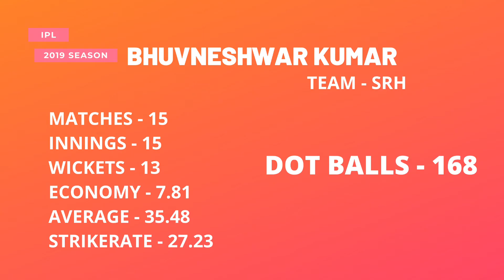TOP 5 MOST DOT BALLS IN IPL 2019 SEASON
TOP 5 PLAYERS WITH MOST DOT BALLS IN IPL 2019 SEASON

1 DEEPAK CHAHAR - CSK
2 JASPRIT BUMRAH - MI
3 BHUVNESHWAR KUMAR - SRH
4 RASHID KHAN - SRH
5 IMRAN TAHIR - CSK

0:00 INTRO
0:04 5 -  most dot balls in ipl 2019
0:08 4 - most dot balls in ipl 2019
0:12 3 - most dot balls in ipl 2019
0:16 2 - most dot balls in ipl 2019
0:20 1 - most dot balls in ipl 2019
0:24 subscribe